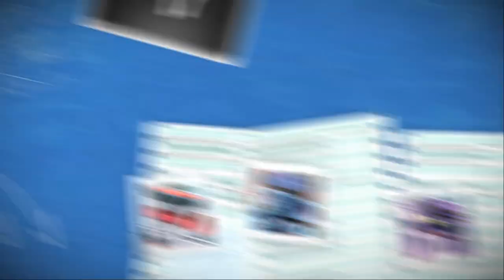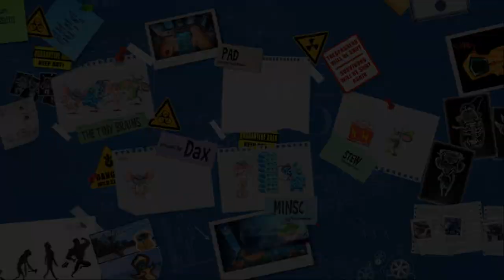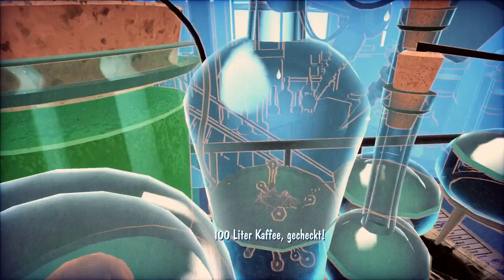Tiny Brains ►Let's Play #01 - Der Pinky und der Brain erobern die Welt![LP/DE]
Ein neues Projekt erblickt den abendlichen Himmel! Tiny Brains ist ein lustiges Puzzlespiel mit Köpfchen. Sanny und ich wagen uns an den Titel von 505 Games heran und beweisen wie clever wir sind... oder wie clever wir eben nicht sind...!
► Die wahnsinnigen Labortiere im Autoplay!

► Facebook-Seite liken und alle Infos kriegen!

► Schreibt mir auf Twitter!

► Tiny Brains kaufen!
► goo.gl/NFH6CY